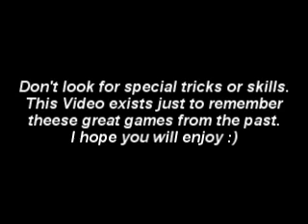Batman - 1st Stage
First GREAT movie adaptation into a video game (maybe "only " :P) Great music and difficulty with level changing...